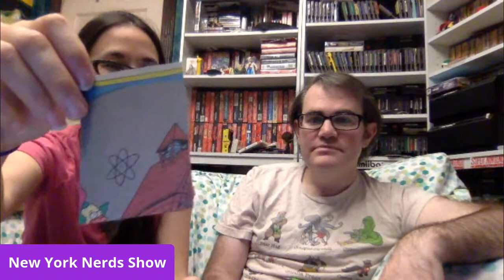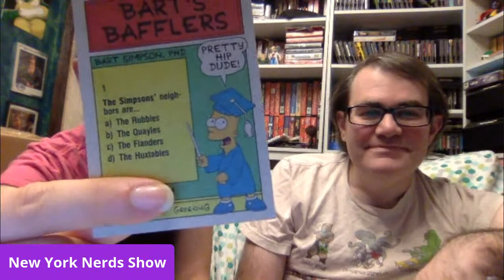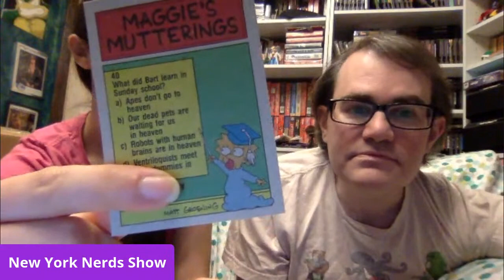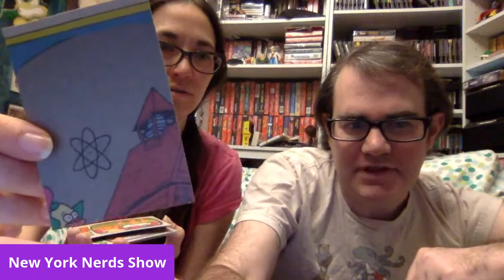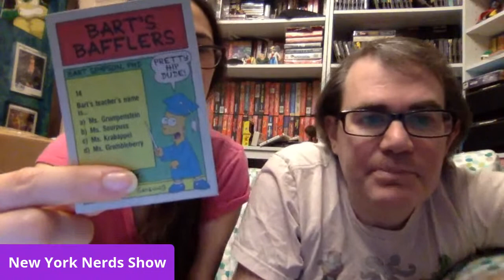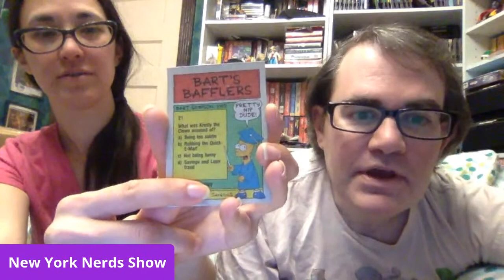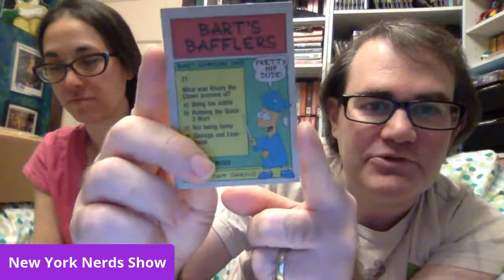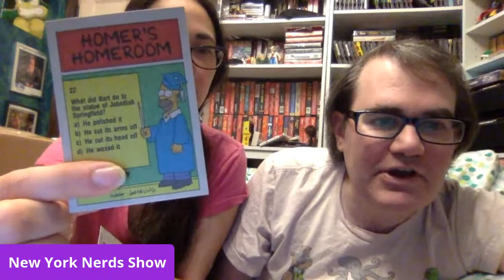AllThatPat's Birthday Present Countdown Day 6/10 and Crazy Card Collecting